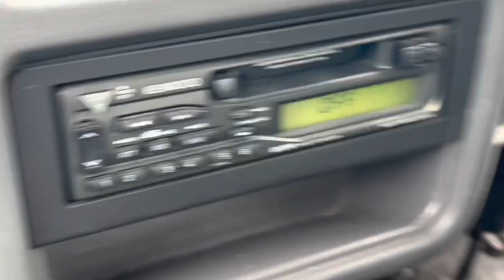We Buy Any Car 🚗 my experience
This video is about cars autos automobiles. Love cars? So do I. Let's talk about car models brands engines. Let's talk about car bumper stickers, funny car window decals. Let's talk about car performance, reviews. What is your dream car? What car did you always want to have but couldn't afford? Which car is the most reliable, most fun to drive? Which car lasts forever?

Giraffe t shirt has nothing to do with cars, but I will add car related merch soon

PittsburghPat.com  I do interviews, podcasts, editing photography, music composition amd more

These products help me make car and driving videos

2023 Apple 12.9-inch iPad Pro (Wi-Fi, 128GB) - Silver (6th Generation)

These are great products for watching car videos